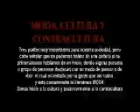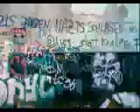Moda, Cultura, Subcultura y Contracultura (Tribus Urbanas)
Un documental sobre el significado de la moda, la cultura, las subculturas y contraculturas que forman parte de nustra sociedad.